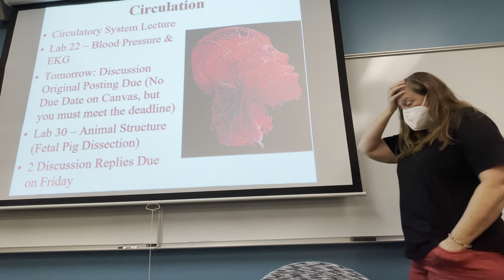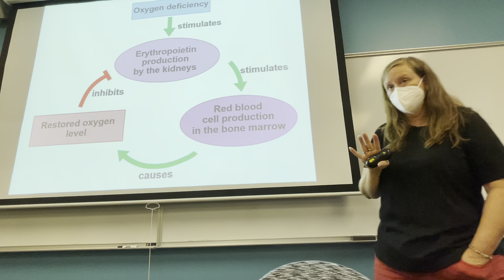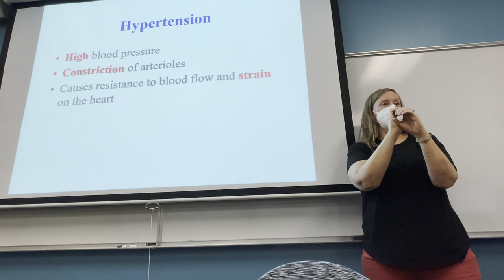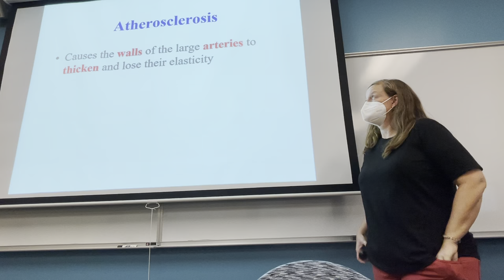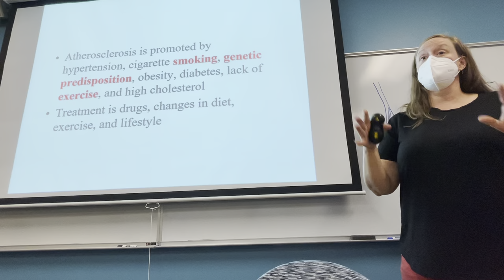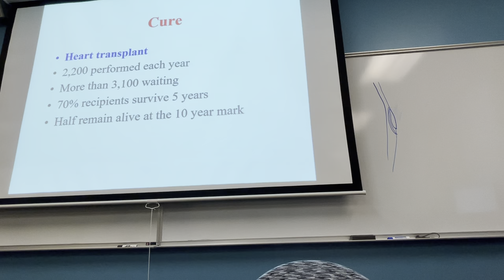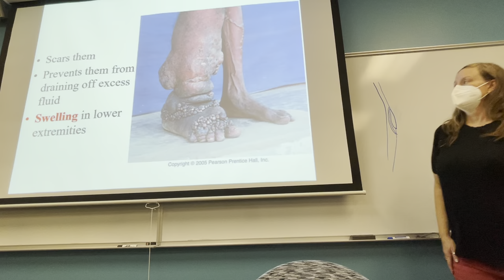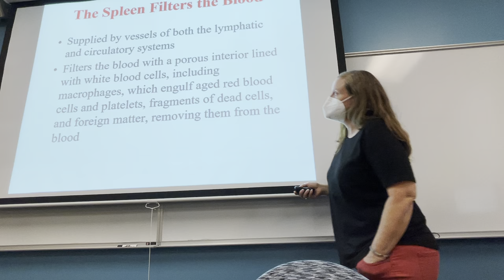Circulatory System Part 2 & Lymphatic System